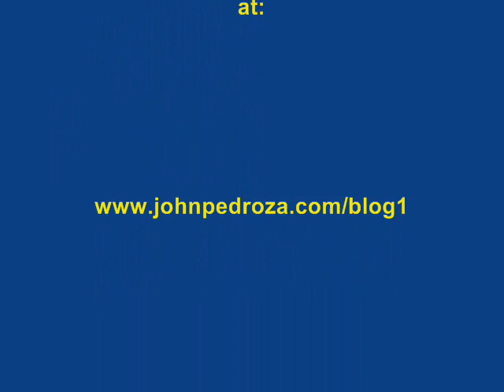Indian Rock Trail aka Metate Trail, Lake Arrowhead, California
A short video of our walk on the Indian Rock Trail (aka Metate Trail) in Lake Arrowhead, California. It is a fun walk off Hwy. 173 in the San Bernardino Forest.